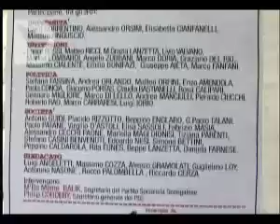I RIFORMISTI DEL CENTROSINISTRA SI RIUNISCONO A FIRENZE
Creare una coalizione politica che sia la casa comune dei riformisti che si richiamano al socialismo europeo, alla cultura democratica cattolica e alle esperienze civiche di valore nazionale, per vincere rinnovare profondamente l'Italia. E' quanto auspica il segretario del partito socialista italiano Riccardo Nencini che riunisce a Firenze i riformisti del centrosinistra in una convention dal titolo "Per amore dell'Italia"- Forte, libera, solidale.